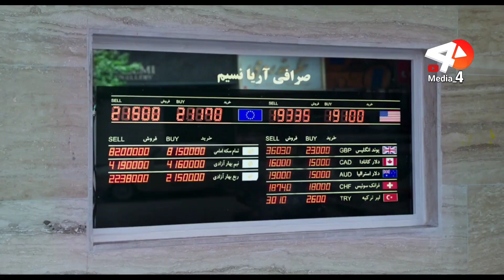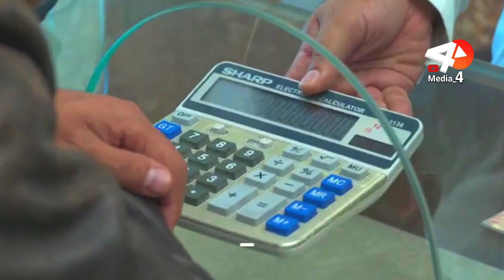از توقیف تا دستگیری کارگردان بخاطر؟! برادران لیلا❌🔞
نقد و بررسی فیلم برادران لیلا
در پست به بررسی فیلم برادران لیلا بدون سانسور میپردازیم
 فیلمی که پس از جنجال سیلی دختر به پدر
و توقیف اکران در ایران، نسخه قاچاق بصورت رایگان در دسترس قرار گرفت

به بقیه پست هام سر بزنید❤️👇

معرفی خفن ترین فیلم2023 استخراج ۲

معرفی فصل دوم سریال زخم کاری

معرفی انیمیشن جنجالی ایرانی+۱۸ تهران تابو

سریال نیوکمپ رو ببینیم یا چی؟!

بررسی سریال پدر گواردیولا

سوتی های سریال پوست شیر

فیلم برادران لیلا,نقد فیلم,نوید محمدزاده,